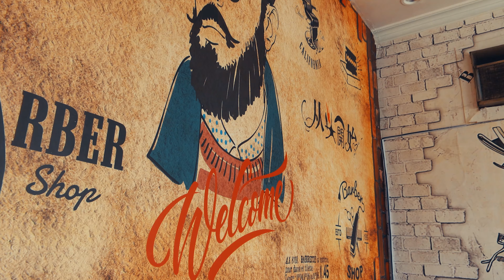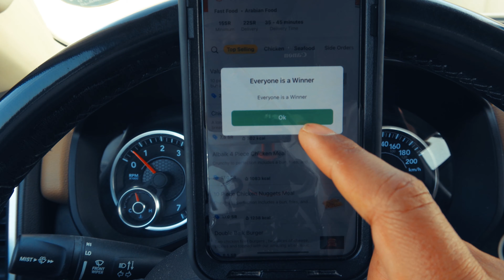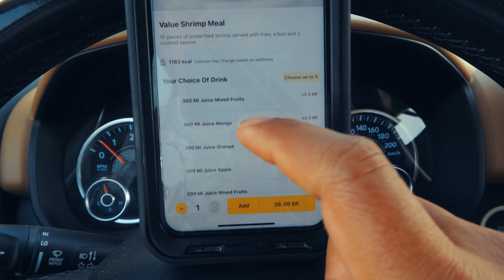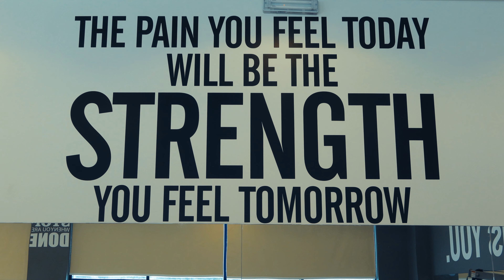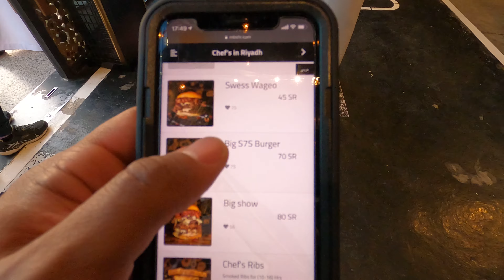WALKING ON THE SUN!!! SEASON 2 EPISODE 13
Follow long with JUST W.I.L.L as he navigates his way around the globe while traveling, fitness and food.  Join us on this journey.  It is all about "PROGRESS NOT PERFECTION"

Creator/Producer/Editor/Videographer/DP: JUST W.I.L.L.